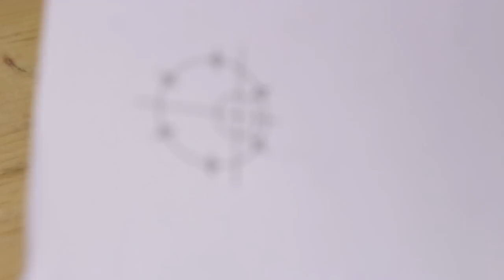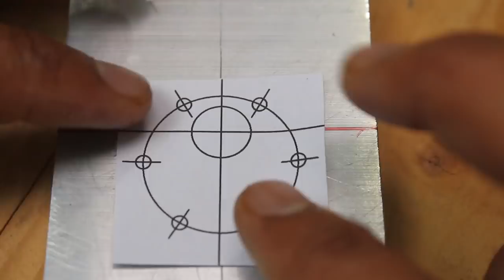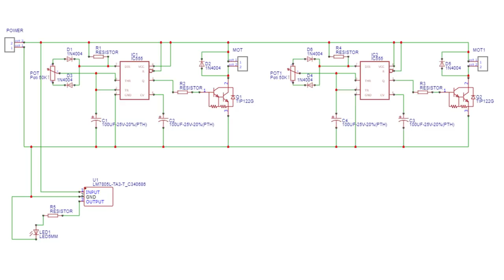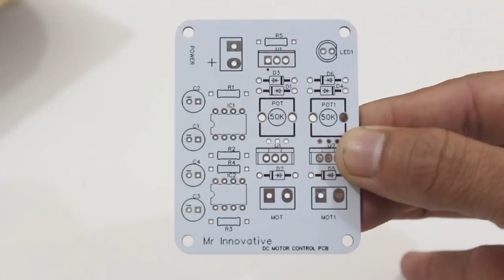DIY Machine Automatically coating Teflon on cable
Hello friends in this video I have made a machine which automatically coating PTFE Teflon tape on cable.
For this project I have used some high torque 30 RPM and 300 RPM gear motor, some bearings and hardware.

Coating Teflon on cable makes it more resistant towards heat.
this method is widely accepted in industries where cables needs to protect in excess heat condition or when cables are in direct contact with hot surface.

My Gears :-